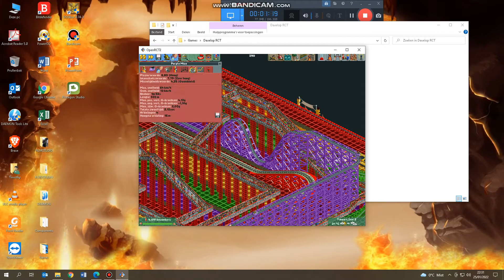Telk's Disco Scenario!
It seems Disco-ish!